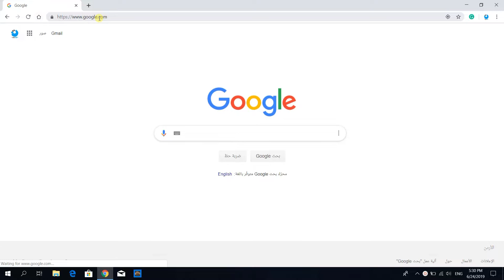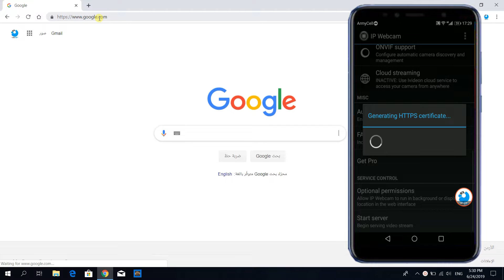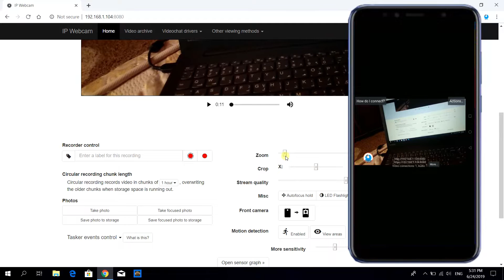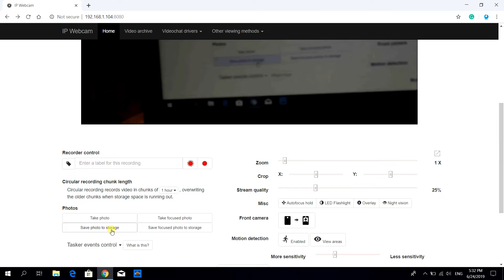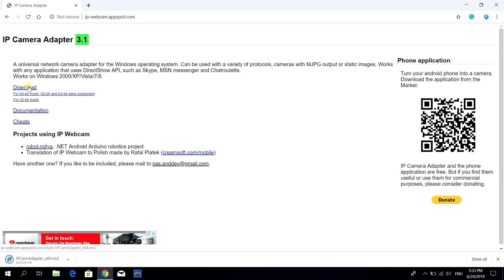كيف تجعل هاتفك القديم كاميرا مراقبة او ويبكام - تطبيق IP Webcam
في هذا الشرح اشرح كيف تحول هاتفك الذكي الى كاميرا مراقية او ويبكام عن طريق برنامج وتطبيق Ip webcam الذي يمكنك من فتح الكاميرا والصوت وخيارات اخرى متعددة يوفرها هذا التطبيق الرائع والخرافي.
في البداية اشرح كيفية تحميل وتنزيل التطبيق ويعدها اشرح خيارات الاتصال الذي يوفرها التطبيق واشرح طريقة الاتصال عن طريق الواي فاي او الويرليس ومن ثم الذهاب الى لوحة التحكم من خلال جهاز الكمبيوتر وعرض خيارات التطبيق الرهيبة.
تـحـويل هاتـفـك الـى كـاميرا مـراقـبـة لاسلـكـية __ IP Webcam
تحويل هاتفك الأندرويد إلى كاميرا مراقبة و مشاهدتها على جهازك من بعد
شرح : تطبيق : IP Webcam : مشاركة الكاميرا على الانترنت
طريقة استخدام كاميرا اندرويد تعمل ككميرا مراقبة او Webcam خاصة بالكمبيوتر